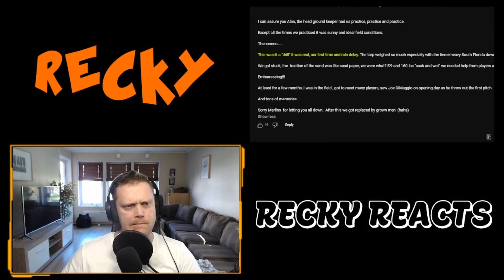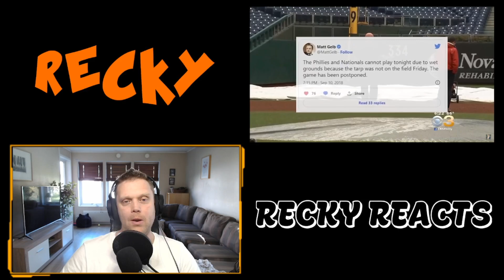A Swede and dumbest Things That Have Ever Happened in Baseball (Reaction)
We are only humans!!